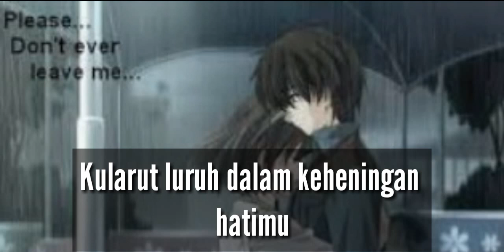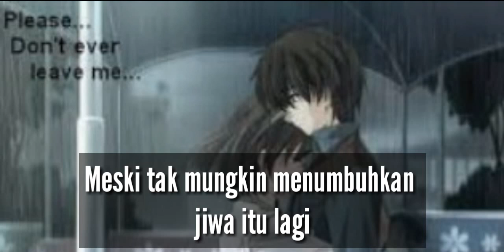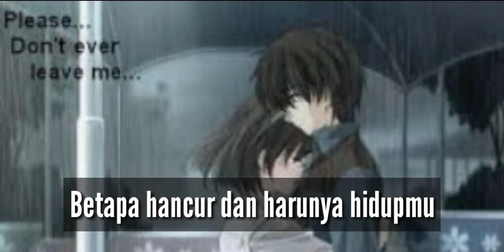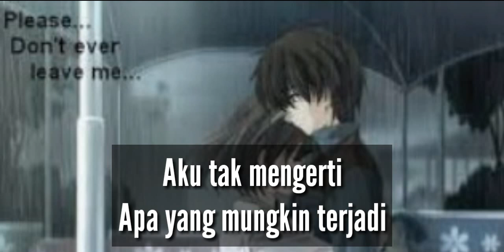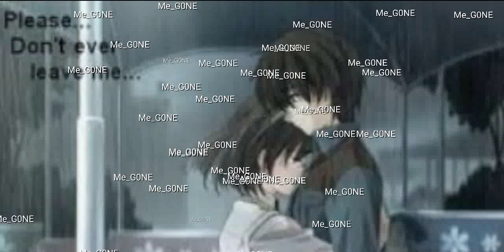PADI - Rapuh (Keheningan Hatimu)